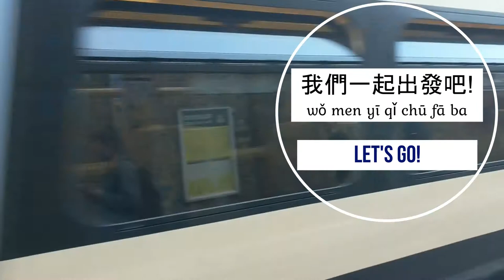Dinner at Hawksmoor Steakhouse - Chinese words used during dinner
Join me on a trip to Seven Dials, London and have dinner at the famous Hawksmoor steakhouse and learn Chinese!

Chinese words mentioned in the video are listed below:

Today is Tuesday
今天是星期二
jīn tiān shì xīng qí' èr

Dinner
晚餐
wǎn cān

Half price
半價
bàn jià

Let`s go!
我們一起出發吧!
wǒ men yī qǐ chū fā ba!

Steak
牛排
niú pái

Chips
薯條
shǔ tiáo

Nine thirty
九點半
jiǔ diǎn bàn

Goodnight
晚安
wǎn ān

It is August and we are taking advantage of the Eat Out to Help Out scheme introduced by the UK government to improve the conditions of the hospitality businesses in the UK.

Places visited in the video include:
• Covent Garden
• Seven Dials
• Seven Dials Market
• Hawksmoor Restaurant in Seven Dials

** Credit **

I was joined by members of the British Chinese Society for dinner. Special thanks to Karen for the glamorous restaurant entrance and Denis for being the patient cameraman even when his steak had already arrived.